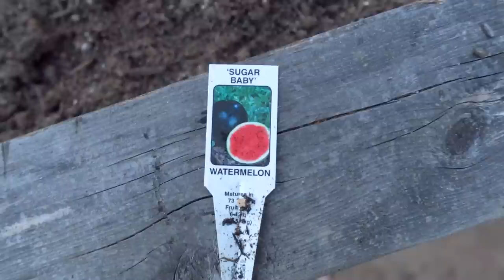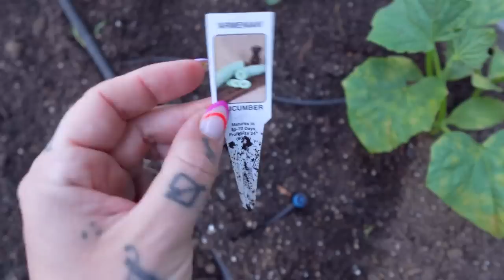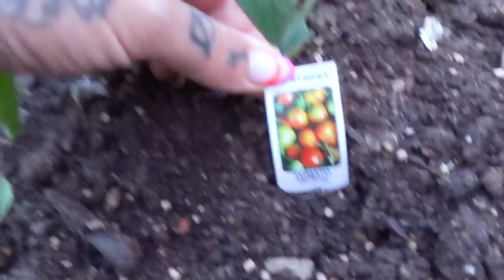GARDEN TOUR! 🌱🥑🍉🍓 Everything We're Growing... | KristenxLeanne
Garden tour of our DIY garden beds and what we're growing this year!

Garden Shades